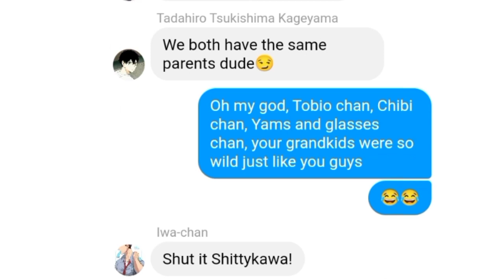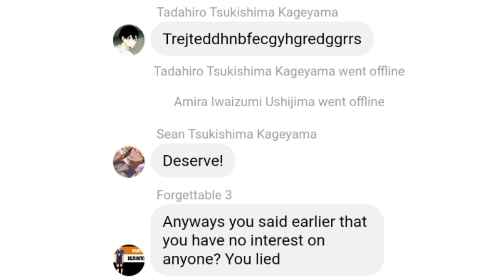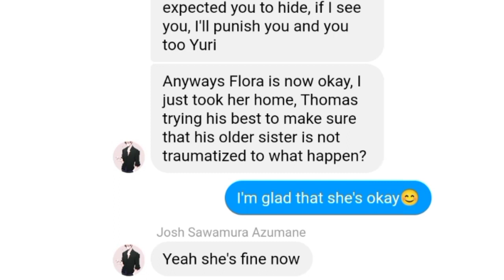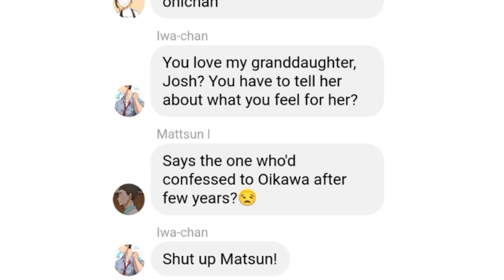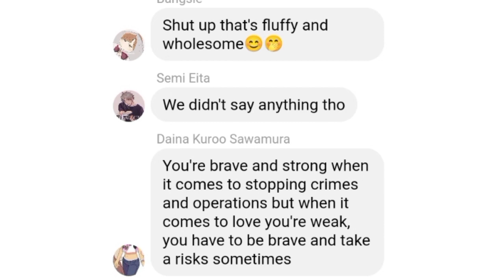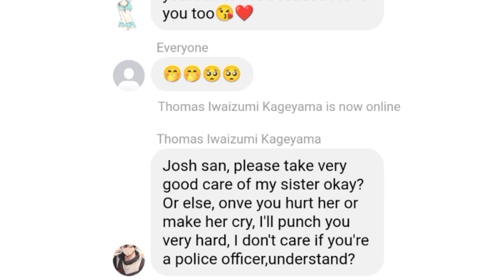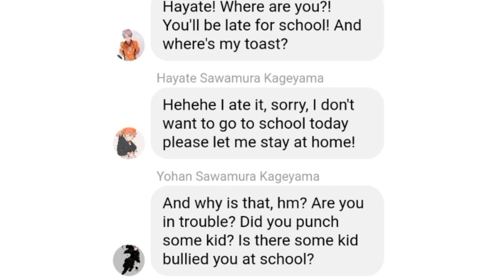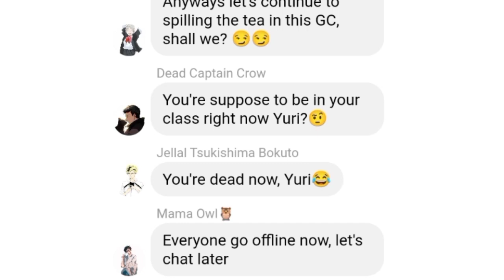Part 6 of " Haikyuu characters meet their future grandkids"|| Haikyuu text|| original idea